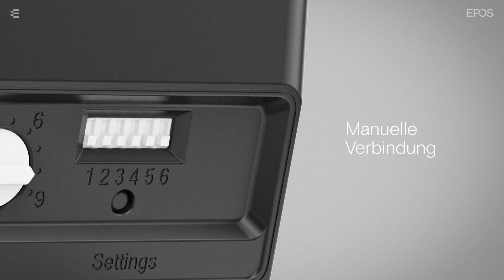Die Einstellungen für eingehende Anrufe auf Ihres IMPACT D DECT-Systems mit DIP-Schalter 4 anpassen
Hier finden Sie mehr Informationen über EPOS und die IMPACT Line